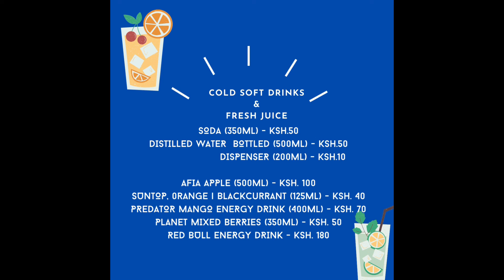ev for elite verse